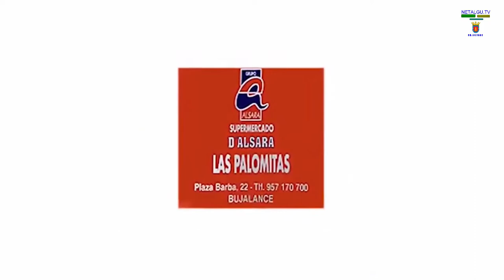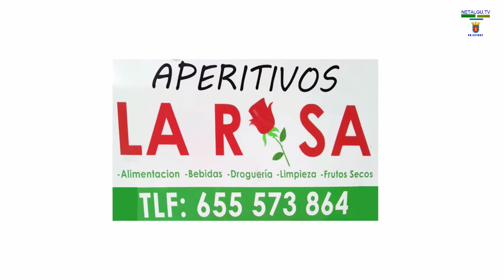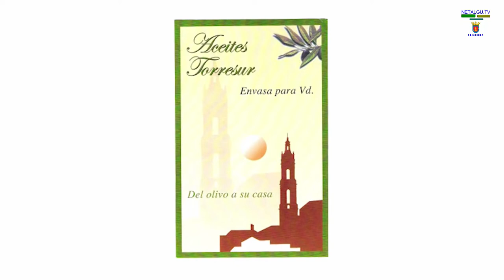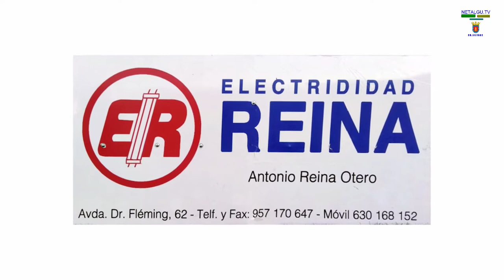PALMA DEL RIO AT. vs A.D.F.B. BUJALANCE - SENIOR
UAS Aerosistemas:
Cámara, Live Streaming y producción: Antonio J. Gómez Malagón
Comentarista y realización: Francisco Manuel Castilla.
TEMP. LIGA 2017-18 – J-4 Fecha: 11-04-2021